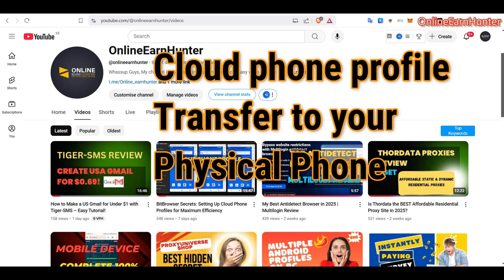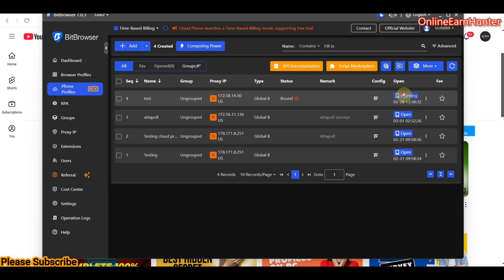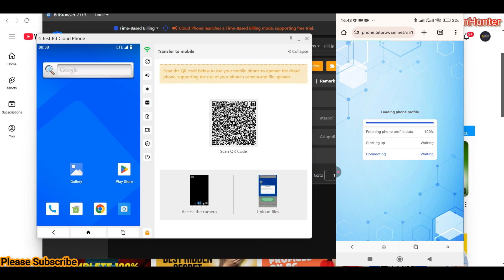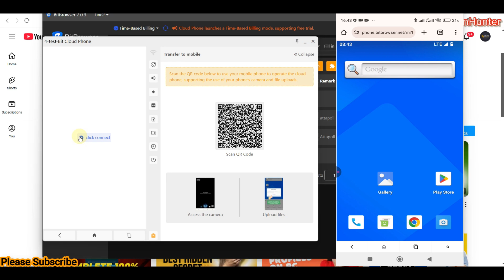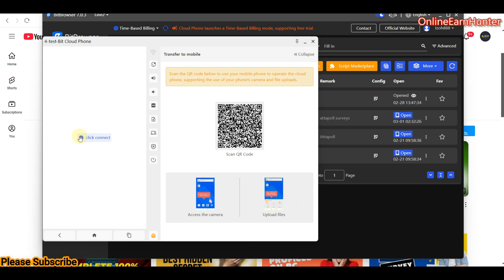Move Bitbrowser Cloud Phone Profile to Your Phone – Easy Tutorial!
Video Description
Want to transfer your Bitbrowser Cloud Phone Profile to your phone in just a few minutes? This video tutorial will guide you through a step-by-step process to seamlessly move your cloud phone profile to your mobile device. Learn how to access your cloud phone features, contacts, and settings on your phone with ease. Follow along and get started today!

ABC s5 Proxy: Affordable & Reliable Socks5 Proxies Provider|911.re Alternative